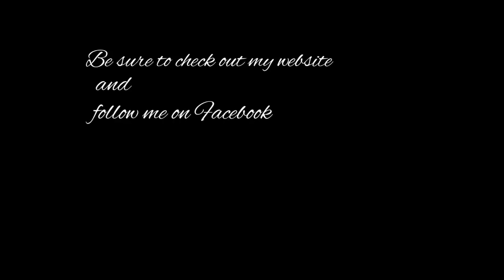Beginning Watercolor Tip 3: Improving your painting with VALUE CONTRAST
Value contrast is a key design element.  In this video I discuss and demonstrate the importance of maintaining strong value contrast in your paintings.

New videos are released Saturday mornings

SIGN UP- Don’t make this critical mistake with your watercolors!  Learn to avoid “blossoms” and “backwash” in your paintings.

SUPPLIES AND MATERIALS – You can see all the supplies and materials I use on my studio page, Click this

BEGINNING WATERCOLOR VIDEO PLAYLIST – Click this link to see 24 videos on the fundamentals of watercolor

VIDEO LIBRARY – Click this link to see ALL my published YouTube videos

ONLINE COURSES – View my self-paced online courses with 24/7 unlimited access

CONNECT